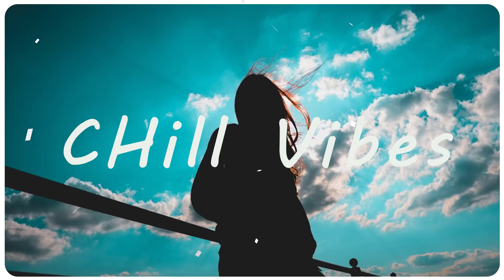Good Tiktok Songs ~ Chill Music Palylist ~ English songs chill vibes music playlist